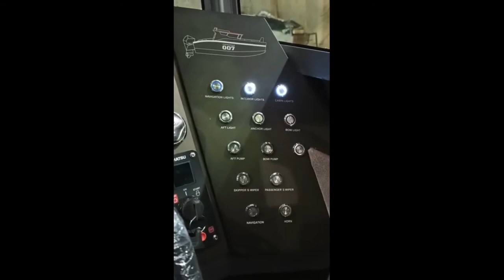Teknomar 007#1 almost ready for delivery.